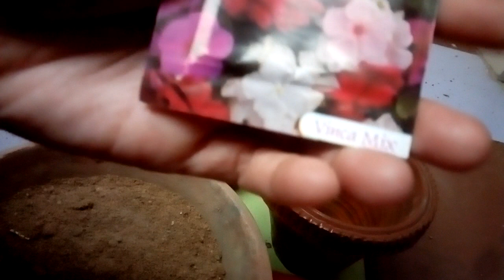81- How to grow seeds of VINCA🌸 Flowering Plant🌱